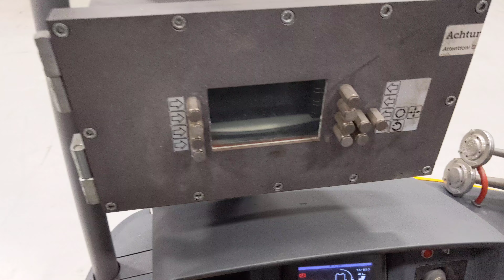50245 - JUNGHEINRICH ETV 320 X - AKU RETRAK